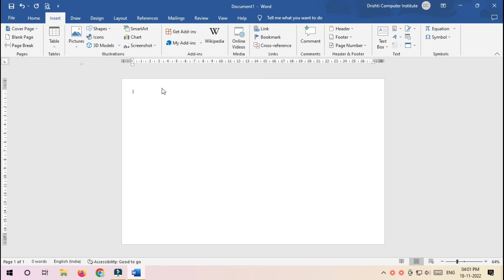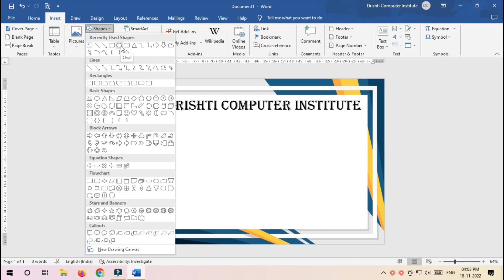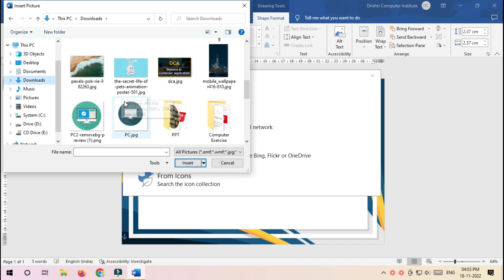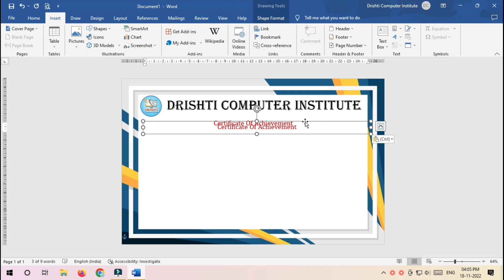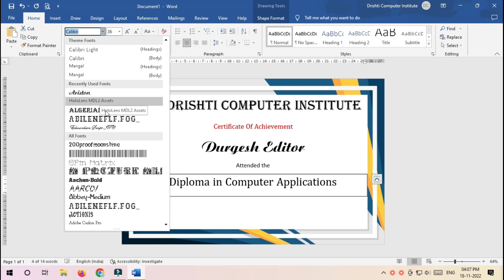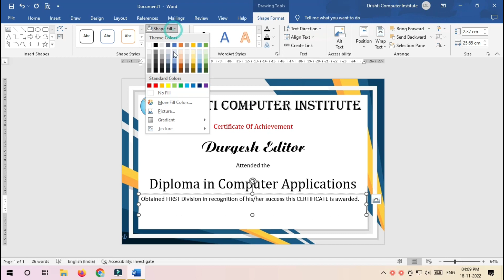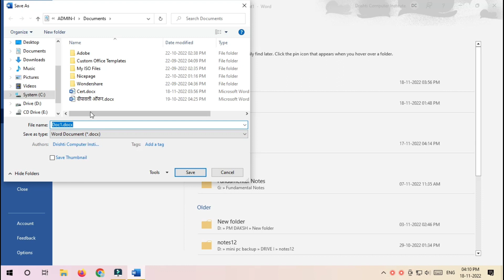How to Make a Certificate in MS Word (Step by Step Tutorial)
How to make a certificate in MS Word

इस वीडियो में simple तरीके से सर्टिफिकेट डिज़ाइन के बारे में बताया गया है ओ भी माइक्रोसॉफ्ट वर्ड में यदि वीडियो अच्छा लगे तो like जरूर करे .

Thanks

WORD ,
MS OFFICE ,
certificate ,
learn office ,
ms word ,
latest design certificate , computer certificate , certificate download ,
logo design ,
learn ms office ,
computer course ,
basic ,
bca ,
dca ,
basic computer course , Create simple logo in MS WORD 2010 ,
simple logo in ms office